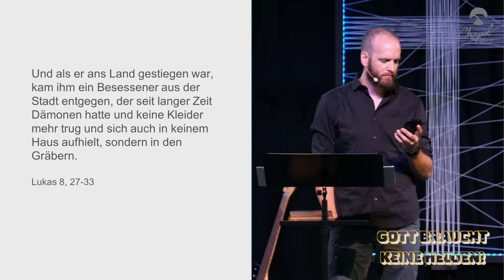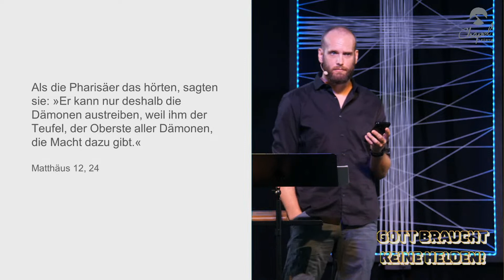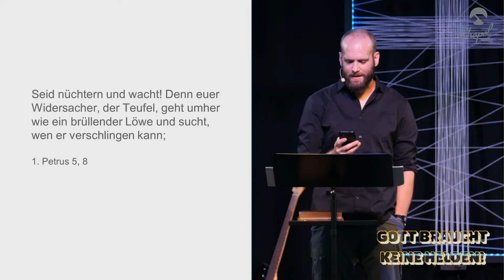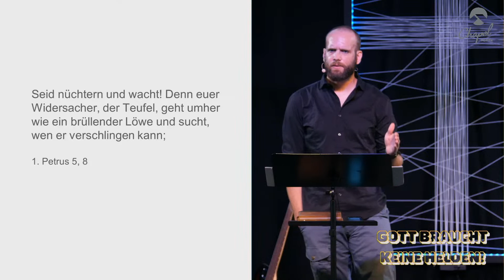Gott braucht Helden?! | Andi Kosubek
Chapel Fürth - eine dynamische Kirche in der Fürther Südstadt.

Wir träumen von einer Gemeinde, in der wir Gott begegnen, Menschen begeistern und alles bewegen, um Menschen in eine leidenschaftliche Beziehung mit Jesus zu führen. Wir setzen uns durch attraktive Gottesdienste, Kinder- und Jugendarbeit sowie soziale Projekte durch unser Sozialwerk für Menschen in Fürth und der Region ein.